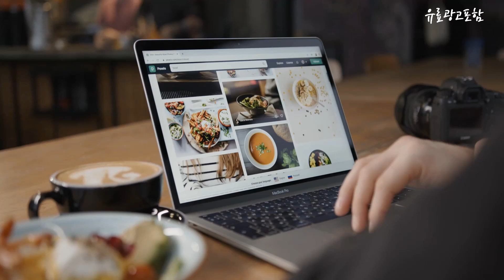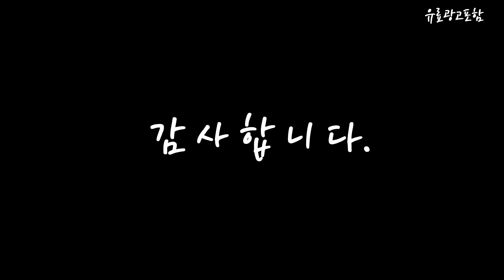반본체 Top10!! 요즘 인기있는 반본체 구매 가격 평점 후기 비교 총정리!!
❤️❤️❤️ 요즘 인기있는 반본체 구매 가격 평점 후기 비교 총정리해 보았어요!! ❤️❤️❤️

[00:06]
10위. 이그닉 리트 사무용 데스크탑 RT-SPP00001 (셀러론 G5905 [362,000원]

[00:11]
9위. 삼성전자 업무용 가정용 게임용 윈도우10 데스크탑 본체, [164,000원]

[00:17]
8위. 한성컴퓨터 데스크탑 화이트 TFG MX4A500 (라이젠5-5600G WIN미포함 [508,990원]

[00:22]
7위. 한성컴퓨터 데스크탑 프리워커 F12300 (i3-12100 WIN미포함 RAM [408,990원]

[00:28]
6위. 바른컴퓨터 게이밍 컴퓨터 풀세트 모니터포함 PC 롤 [589,000원]

[00:33]
5위. 한성컴퓨터 데스크탑 화이트 TFG MX4A560 (라이젠5-5600X WIN미포함 [998,990원]

[00:39]
4위. 한성컴퓨터 데스크탑 화이트 TFG MX4i560 (i5-12400F WIN미포함 [1,028,990원]

[00:45]
3위. i5 HP 컴퓨터 본체 사무용 가정용 데스크탑 [329,000원]

[00:51]
2위. 한성컴퓨터 데스크탑 (인텔 10세대 셀러론 G5900), 프리워커 [289,000원]

[00:56]
1위. 30대 한정! 윈도우 탑재 게이밍PC [409,000원]